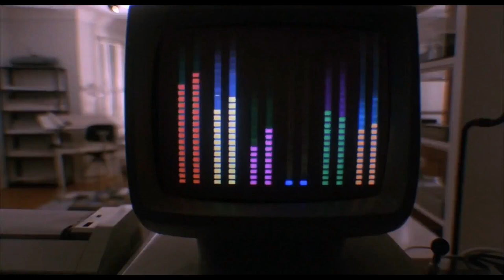Everything Retro Dancing on sunshine Montage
Movie and TV clips montage